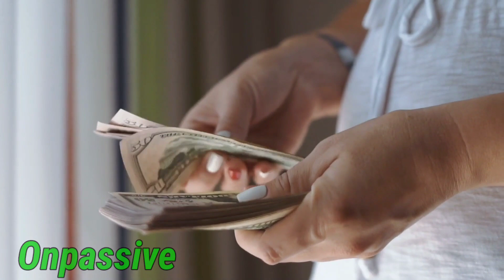अब और खास होगा Mumbai Event | Ash Sir दे सकते हैं Good News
onpassive founders close
onpassive
onpassive telugu
onpassive live
onpassive team champion
onpassive updat today bangla
onpassive update bangla
onpassive update video
onpassive bangladesh
onpassive pakistan
manoj dey

onpassive news
onpassive bangladesh news
onpassive usa news
onpassive telugu news
onpassive big update
onpassive today news
onpassive plan
onpassive income plan
onpassive soft launch update